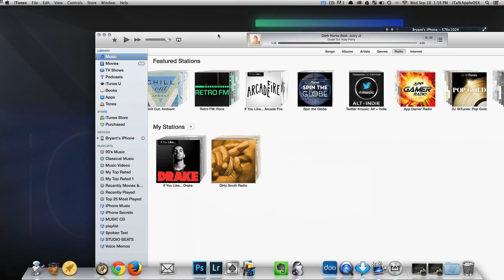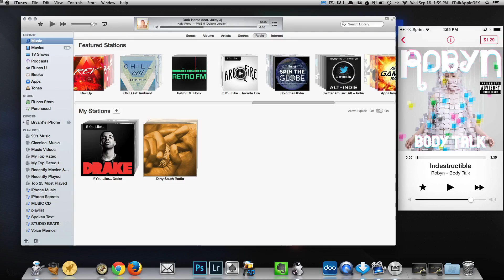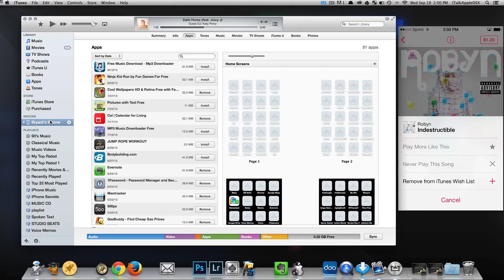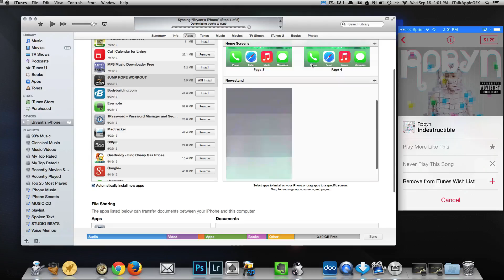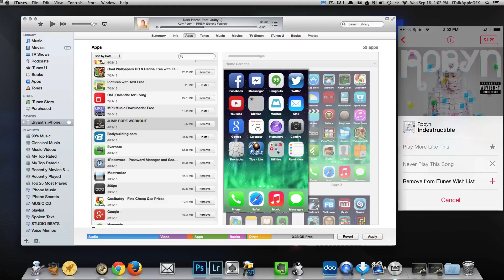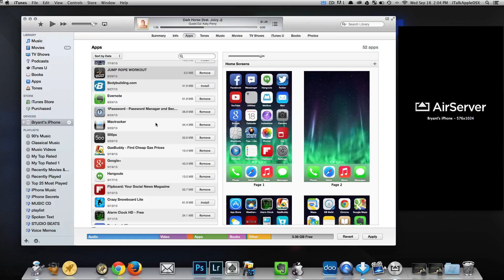iTunes 11.1 & iOS 7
The time has come iTunes 11.1 and iOS 7 Is here, now we just need to take a look Inside to see what Apple has done with the new changes. So In this video I will show you just that